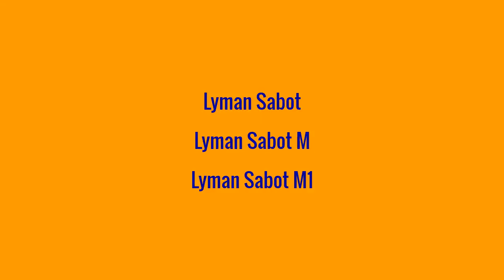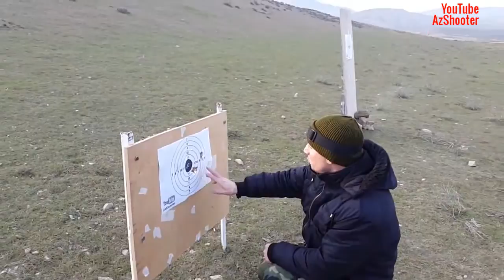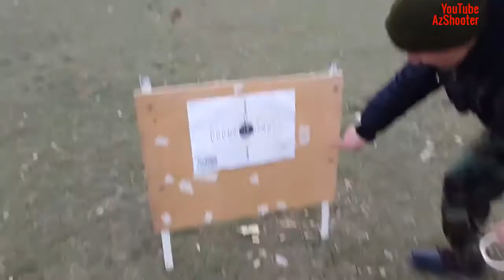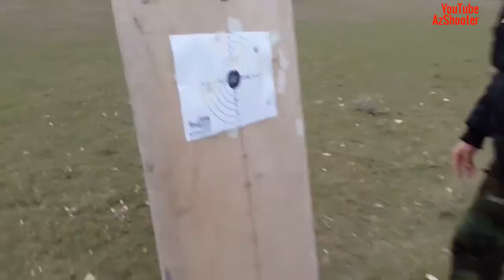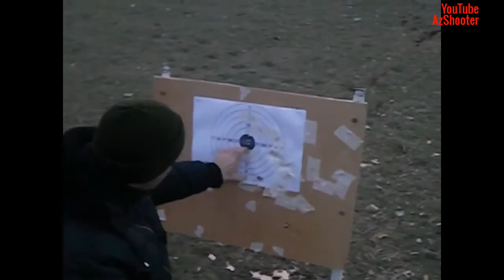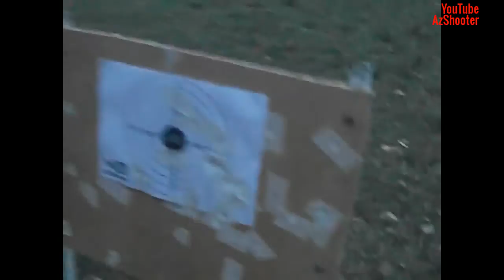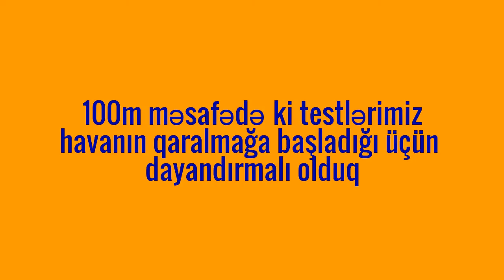Test Lyman Sabot-(M)-(M1) Brenneke-35-70-100m Ata Arms Neo 12&Stoeger2000 Slug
Тест пуль Lyman Sabot,Lyman Sabot M,Lyman Sabot M1 и пуля похожая на пулю Brenneke из мягкого свинца на дистанциях 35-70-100 метров.Оружия использовали Ata Arms Neo 12 Slug и Stoeger 2000 Slug.